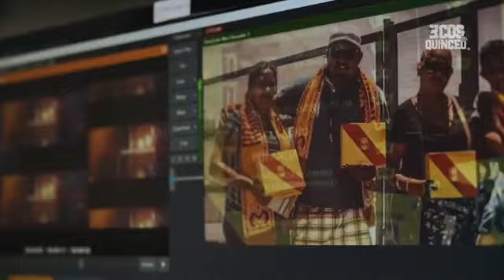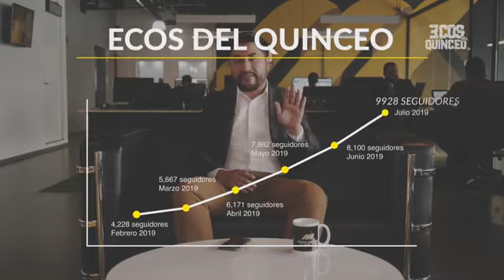Enlace a CDMX con Karla Uzeta del Diario Récord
Hicimos enlace telefónico con Karla Uzeta, periodista del diario Récord, quien cubre en el día a día a Pumas. "Es el mejor momento de los últimos años para Universidad".